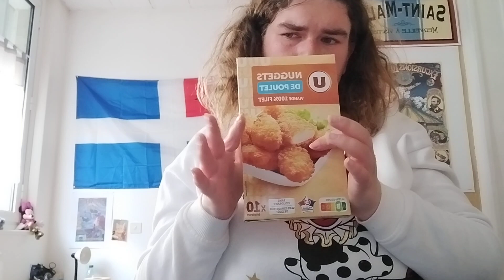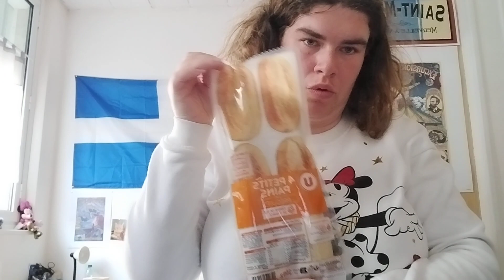Retour de courses partie 1